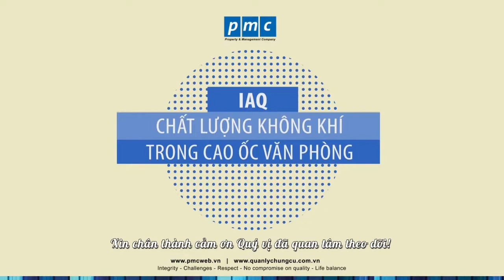IAQ - Kiểm tra chất lượng không khí